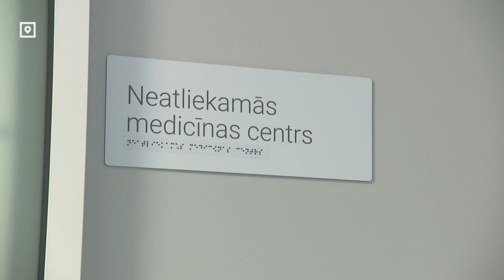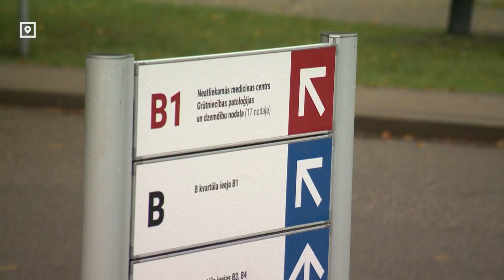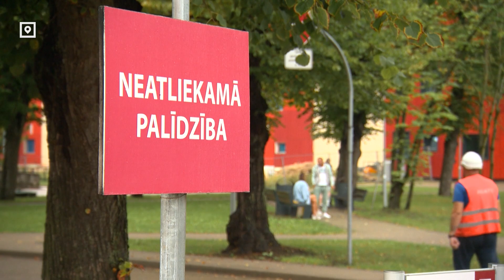Первая в этом году операция по пересадке печени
В Рижской больнице имени Страдиня впервые в этом году пересадили печень пациенту. В конце прошлого года проведение таких операций в нашей стране было приостановлено из-за высокой смертности пациентов.